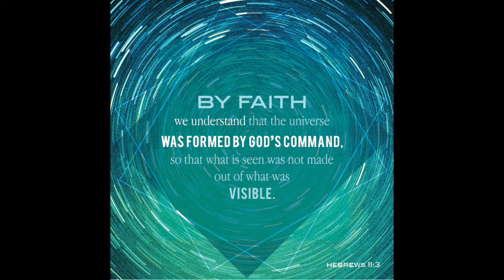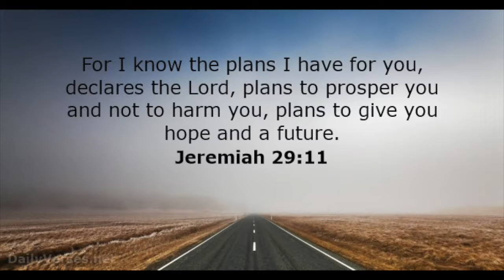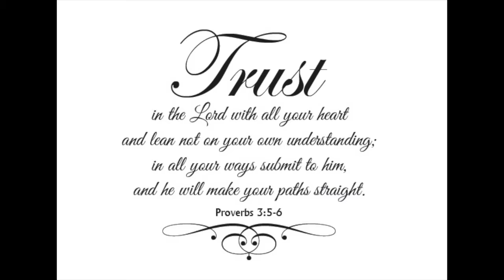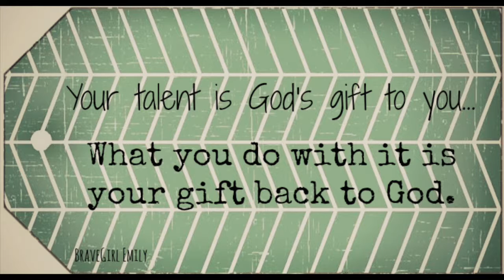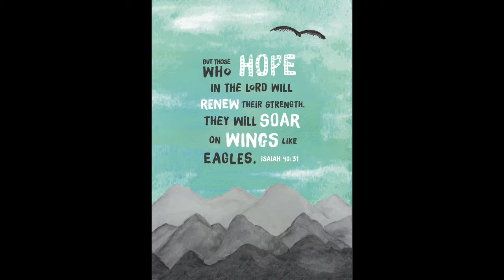Faith in Brief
Describing in short, what faith is, how to obtain more faith, and why it's desirable.